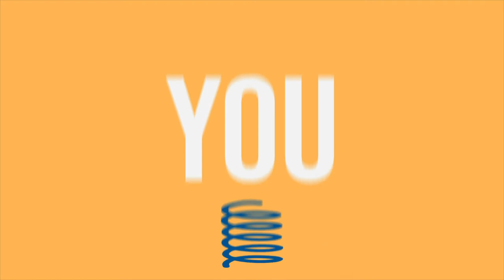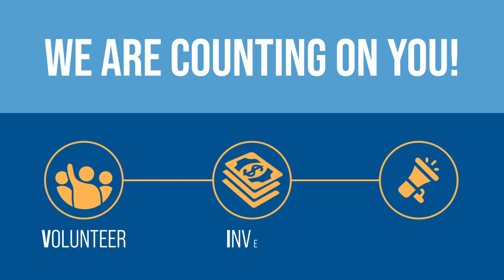Unite to Inspire VIA United Way